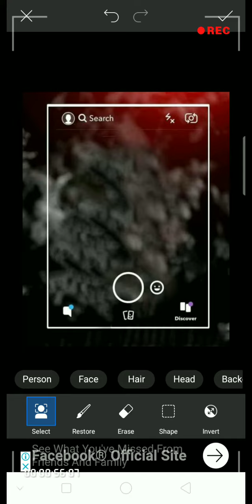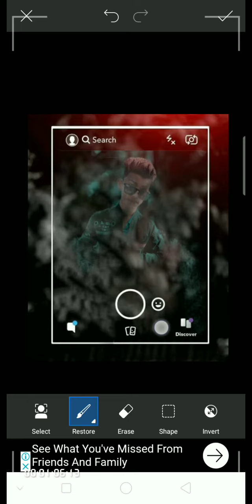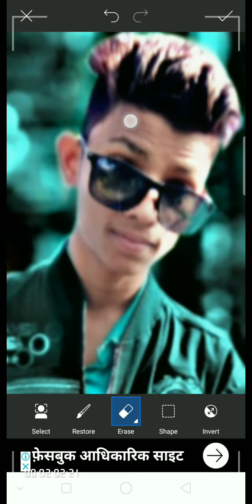Hello friends kaise ho aap aaj ka new video